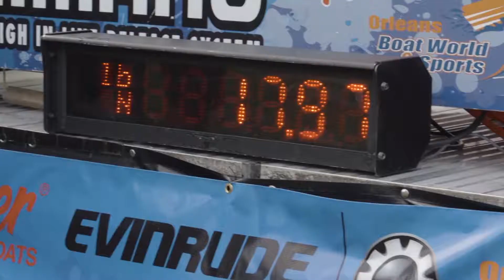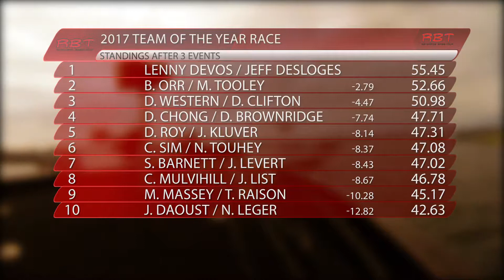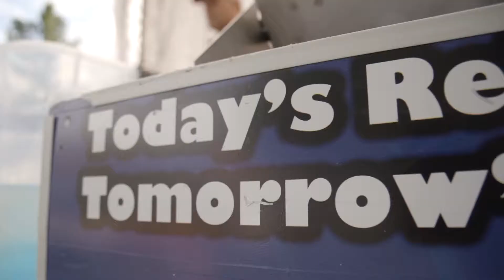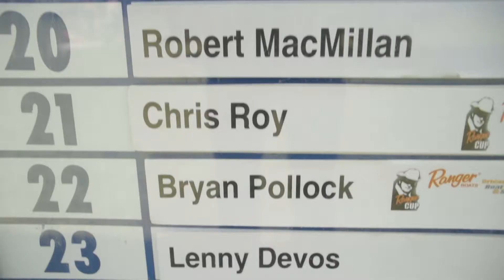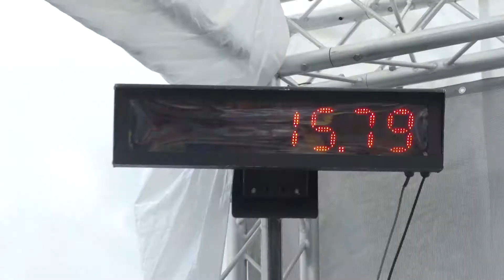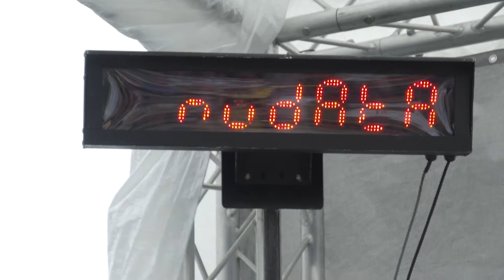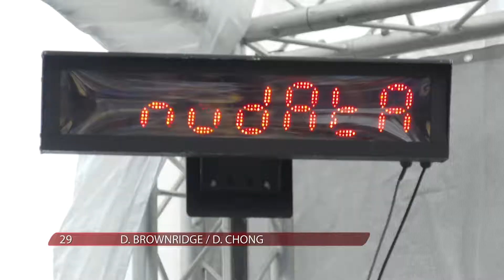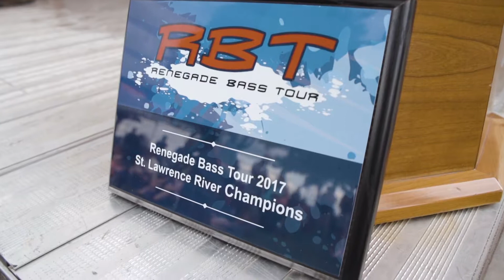RBTV | 2017 St. Lawrence River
Despite high water levels, plenty of smallmouth bass await anglers on the St. Lawrence in Morrisburg